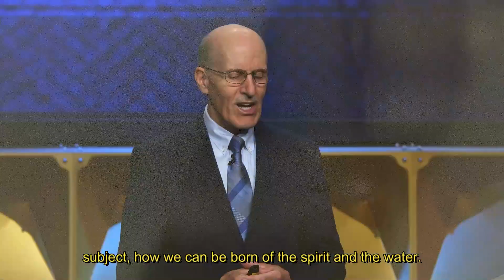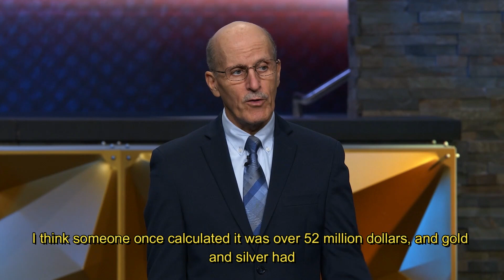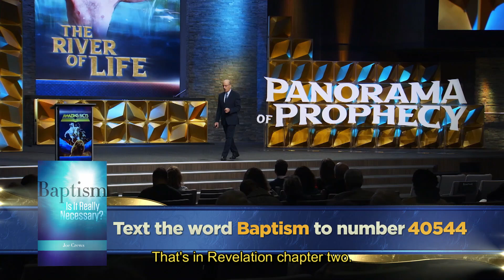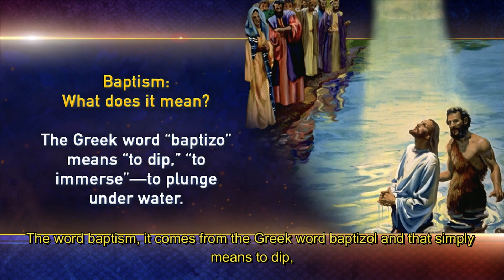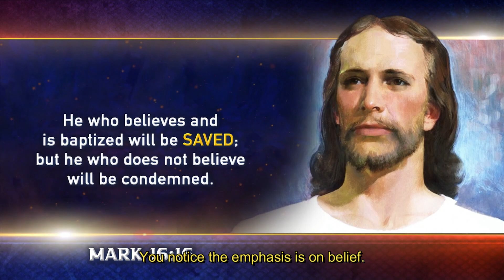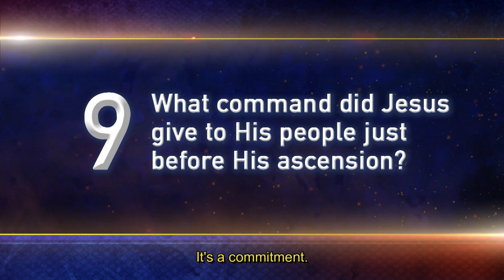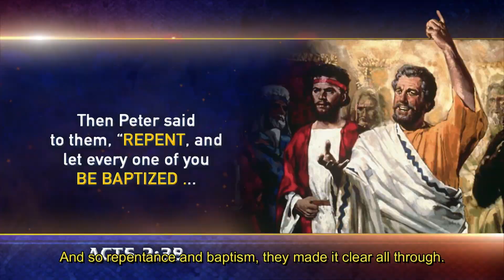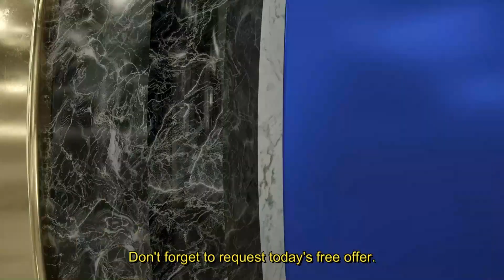A River of Life by Doug Batchelor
Doug Batchelor is the president and speaker for Amazing Facts Ministries and the senior pastor of the Granite Bay Church in California. His biblical teaching programs can be seen daily on national television cable networks and globally by satellite. He also hosts "Bible Answers Live" call-in radio program, heard every Sunday night across North America on more than 325 radio stations. He is the author of numerous articles and several books, including The Richest Caveman: The Doug Batchelor Story; Caveman Theology: Salvation Made Simple; Who Do You Think You Are? and Marriage, Divorce and Remarriage. Pastor Doug is a man of vision and deep spirituality, yet his down-to-earth approach and spontaneous humor enable him to communicate with both Christian and secular audiences. He enjoys flying, scuba diving, riding quads and playing guitar. He and his wife, Karen, have five grown children.

A Resource for Those Searching
for Happiness and Joy